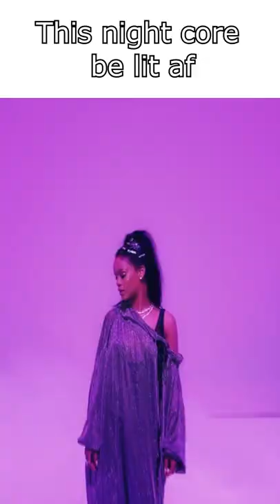Civ VI in Short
A Short Video on Civilization VI and my opinions on the game

Thank You to @Atalachy and *Twitter for helping me out with the Script writing.